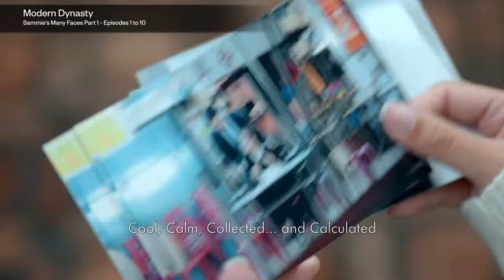Modern Dynasty [家族榮耀] SAMMIE'S MANY FACES Part 1 Episode 1 to 10 | Tavia Yeung 楊茜尧 | TVB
SPOILER WARNING IF YOU HAVEN'T WATCHED EPISODES 1-10 YET!

After watching this series, I want to make a few compilation videos of my favourite characters. Of course, I have to start with our girl Sammie! I feel like Tavia did such a good job with this character that we needed more videos of her, so here's Part 1 of 3. I hope you all enjoy it!

If you're liking my videos and have some spare change to treat me to a coffee, you can do it here ❤️

If you're new here, I'm Jonathan. I like watching HK/Canto Dramas to brush up on my Cantonese. I'm a CBC (Canadian-Born Chinese) who grew up watching all the TVB shows with my family. I hope to share my reactions and also breakdowns of the current generations of shows with all of you!  😁